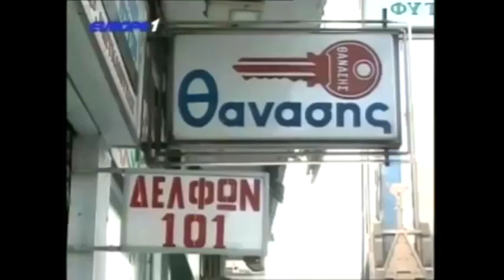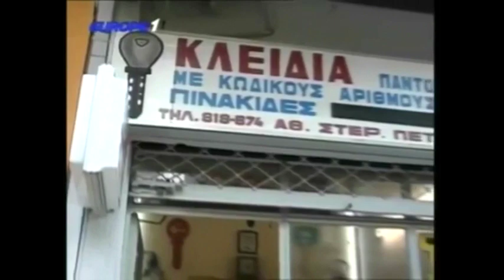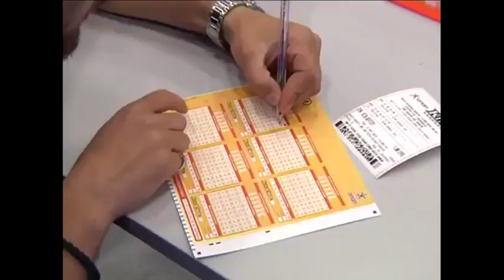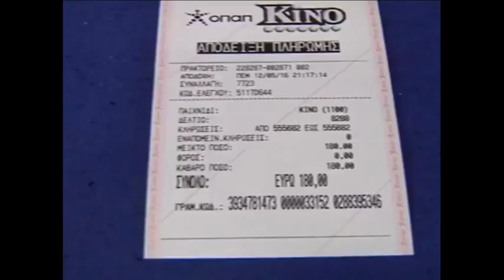Ραπτόπουλος,Κόκκινος κλαρίνο Ολυμπιακού+ΑΕΚ,γκέλα ΠΑΟΚ."ΠΑΟΚ φαβορί για πρωτάθλημα"